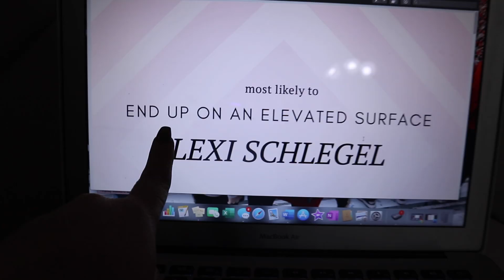Get Ready With Me for a Sorority Date Party 💃🏼✨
♡ Hey yall! Today's video is another Get Ready With Me for a sorority event (what else is new lol). This past weekend we had our Date Party so I wanted to film another GRWM since yall liked the last one, and then another vlog of the night will be coming after!! I hope yall enjoy!

♡ Intro & Outro //

Intro & Outro Video ☆ Marissa Nicole

Intro & Outro Music ☆ Jerry Folk ☆ Oh Wonder - Lose It (Jerry Folk Remix)

♡ Background Music //

♡ Green Screens //

Social Media Handle ☆ Marissa Nicole
Snapchat Slate ☆ Marissa Nicole
End Slate ☆ Marissa Nicole